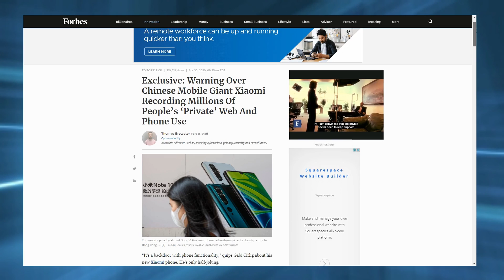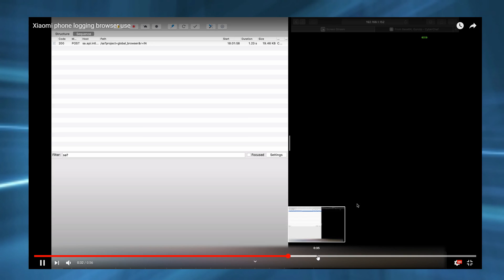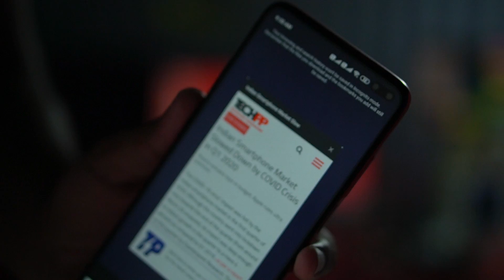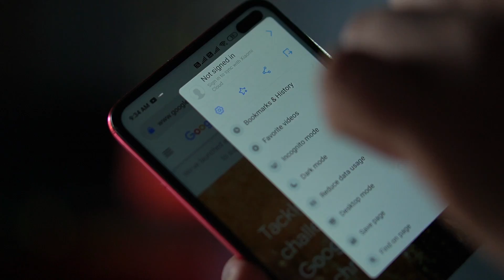ರೆಡ್ಮಿ ಫೋನ್ಸ್ ಅಲ್ಲಿ ಹೀಗೂ ಆಗೊತ್ತೆ ಅನ್ಕೊಂಡಿರಲಿಲ್ಲ ಬಿಡಿ | Xiaomi web browsers collecting User data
ರೆಡ್ಮಿ ಫೋನ್ಸ್ ಅಲ್ಲಿ ಹೀಗೂ ಆಗೊತ್ತೆ ಅನ್ಕೊಂಡಿರಲಿಲ್ಲ ಬಿಡಿ | Xiaomi web browsers of collecting User data
Evattina video nalli navu Xiaomi & redmi phones balasuttiruva grahakarige e video madiddeve worl Cyber security researchers prakara xiaomi navri Mi brouser Yella xiaomi users data collect madakondu bere deshagalige kalisuttide anta notice madide edakke prati uttar xiami mattu manukumar jain kooda video mulaka neediddare